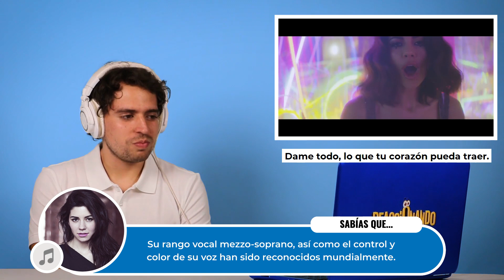MARINA: A través de los años | Reaccionando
Reaccionando a MARINA, antes conocido como Marina and The Diamonds y su crecimiento musical, artístico y vocal a través de los años. Decko de "No Corras con Tijeras" como invitado especial en este episodio.

¿Quieres colaborar en un video con nosotros?, ponte en contacto a través de :

Coméntanos qué te gustaría ver a continuación, así como lo que más te gustó de nuestro video.

Reaccionando en este video:

Decko: @Decko_el

Marce: @Marcecrush

Mily: @Milyvillagomez

Izzy: @Izzycherryz

Octavio: @Octaviodemoraes